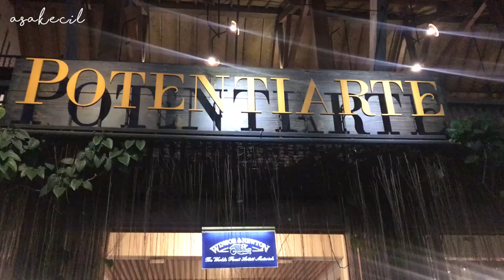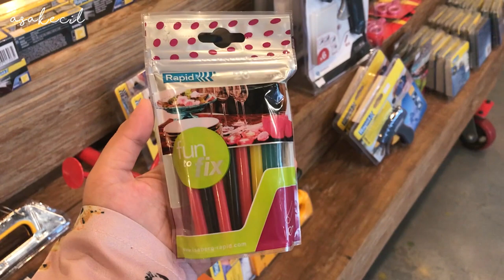Toko Alat Lukis Paling Lengkap di Jogja! DolanVlog Eps. 8 | Asakecil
Alamat toko: Jl. Bugisan Selatan No.10A, Tegal Senggotan, Tirtonirmolo, Kec. Kasihan, Bantul, Daerah Istimewa Yogyakarta